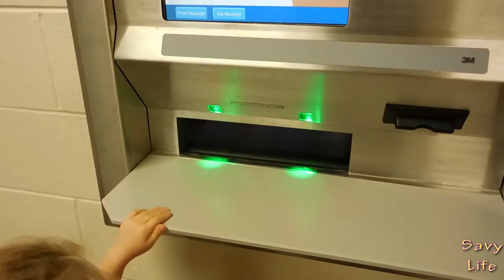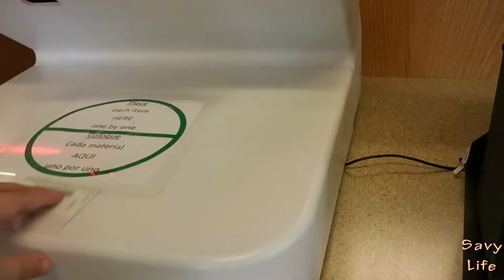We Grew A Pumpkin! {Day 19}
Fun time at the park and I show you a new snack.